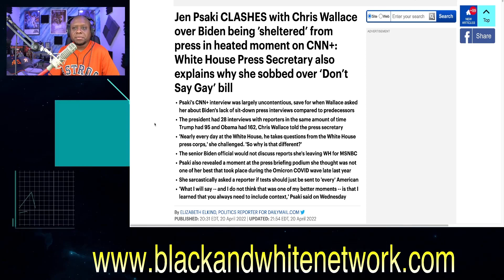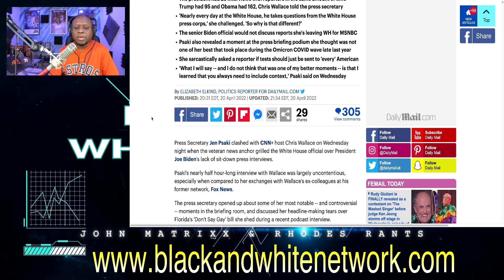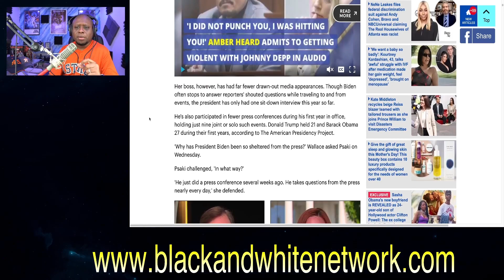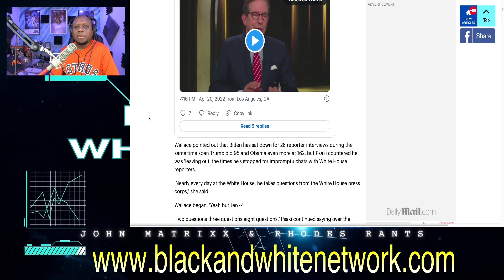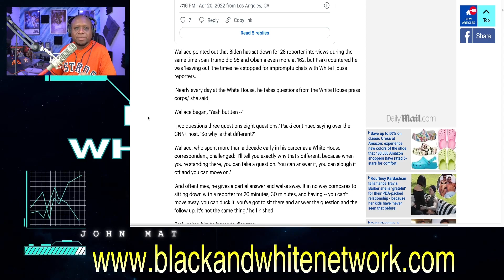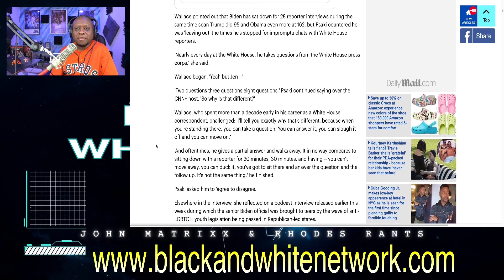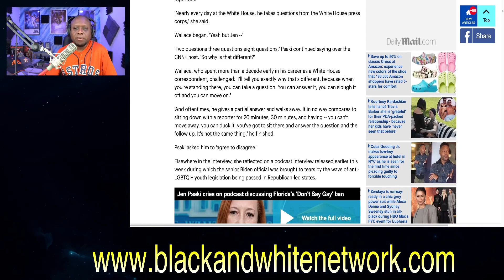IDIOT journalist Chris Wallace actually asked a good question that I agree with about Joe Biden!